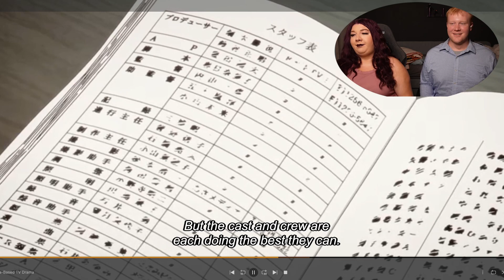Aqua DID THAT! Oshi No Ko Episode 3 {reaction}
So, me and Madison are already hooked on this show! It was fascinating to see a depiction of how a manga gets adapted, and the expectations and hopes of the fans and mangaka. Who would have thought Aqua and Kana could put together such a strong scene?!

00:00 Introduction
02:06 Intro Dance Party!
03:12 Reaction
17:22 Discussion oshi no ko reaction